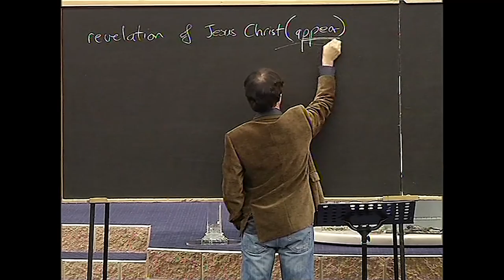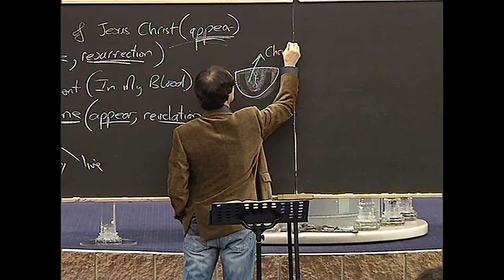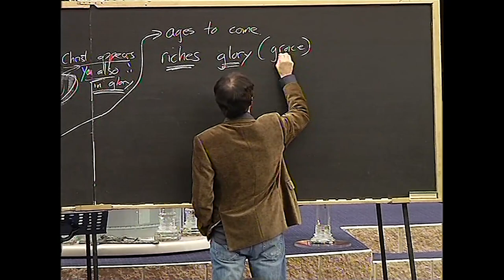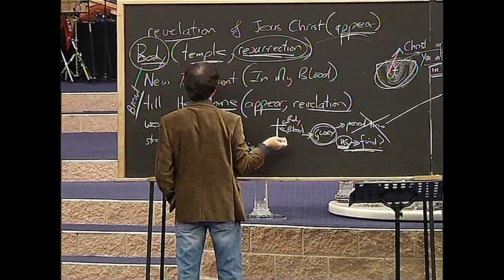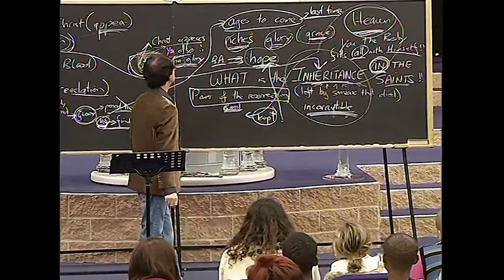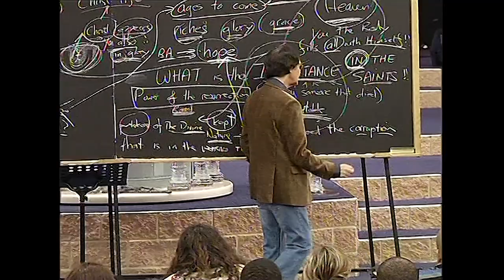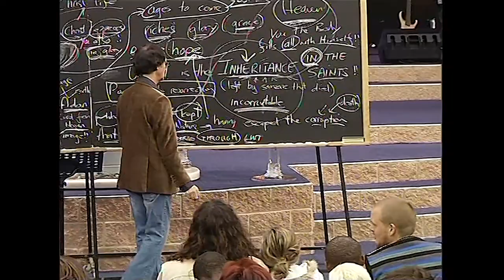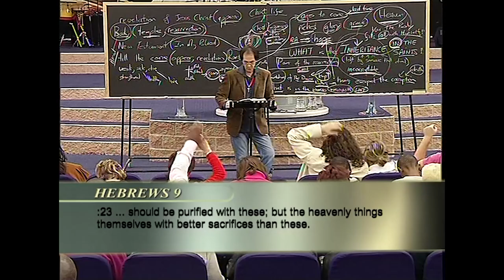His Appearance, Our Inheritance | Legacy Stream | Prophet Kobus van Rensburg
Download the "Spirit Word Radio" App on Google Play Store.